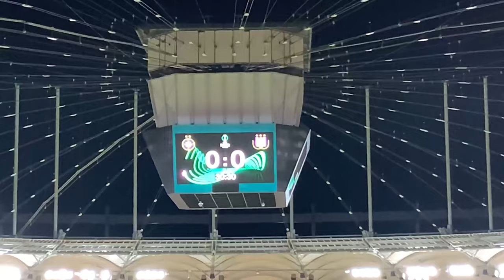Am Mers la CEL MAI GHINIONIST MECI EUROPEAN- FCSB vs ANDERLECHT...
Astazi am fost la unul dintre cele mai ghinioniste meciuri ale celor de la FCSB, ci anume cel cu ANDERLECHT, din grupele CONFERENCE LEAGUE...
Dacă v-a plăcut nu uitați să apăsați butonul de LIKE și să vă ABONAȚI dacă deja nu ați făcut-o! :)